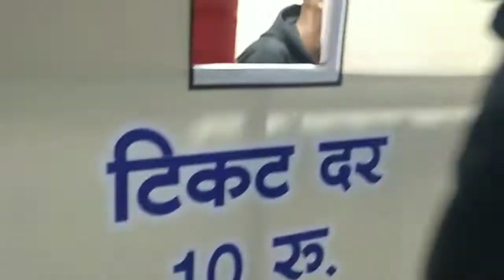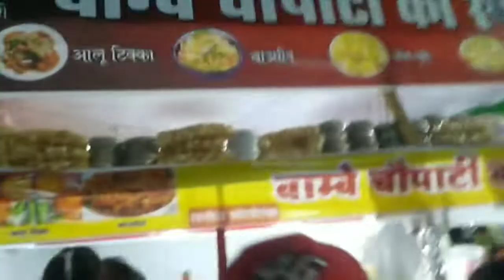||Meena Bazar Kirandul ||मीना बाजार किरंदुल || nc9vlog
nature with culture 9#nc9vlog
kirandul city, kirandul
bailadila city, bailadila
meena bazar kirandul
meena bazar bailadila
meena bazar deobhog
deobhog city, deobhog

इस वीडियो में आपको देखने को मिलेगा , सर्व प्रथम झुला, बाईक ड्राविंग ,मौत का कुआं,एक से बढ़कर एक अनोखा खिलौना, डिजाइन डेरेस, बच्चों से लेकर बुढो़ तक मनोरंजन का साधन इस मीना बाजार किरंदुल के मैदान में देखने को मिला।
newyear 22
meenbazar ki shopping
meena bazaar deobhog